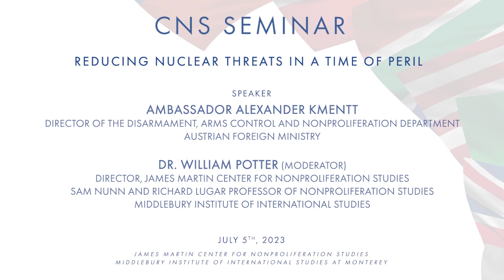Reducing Nuclear Threats in a Time of Peril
Speaker: Ambassador Alexander Kmentt, Director of the Disarmament, Arms Control and Nonproliferation Department, Austrian Foreign Ministry

Ambassador Alexander Kmentt is the Director of the Disarmament, Arms Control and Nonproliferation Department of the Austrian Foreign Ministry,  He served as President of the June 2022 First Meeting of States Parties to the Treaty on the Prohibition of Nuclear Weapons (TPNW). He has worked extensively on nuclear disarmament issues, including at the Conference on Disarmament and at the CTBTO in Vienna, and is one of the architects of the initiative on the humanitarian impact of nuclear weapons, which led to the Treaty on the Prohibition of Nuclear Weapons.

During a sabbatical in 2019-20 as Senior Research Fellow at King’s College London, he wrote the book The Treaty Prohibiting Nuclear Weapons: How it was achieved and why it matters (Routledge 2020). He was elected “Arms Control Person of the Year 2014” by the US-based Arms Control Association.

Chapters
00:00 Introduction by the Moderator: Dr. William Potter, Director, James Martin Center for Nonproliferation Studies and Sam Nunn and Richard Lugar Professor of Nonproliferation Studies, Middlebury Institute of International Studies
02:56 Presentation by Ambassador Alexander Kmentt
41:50 Q&A